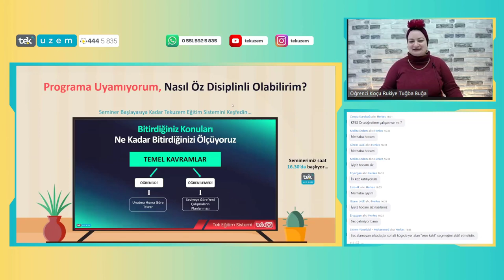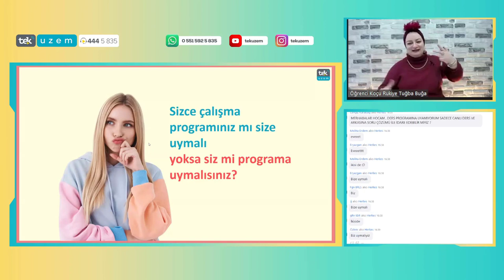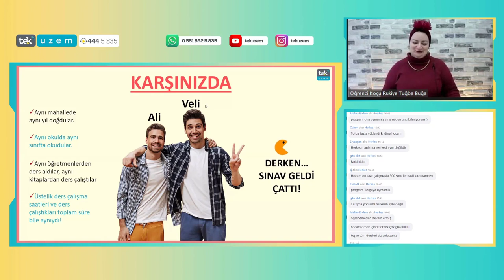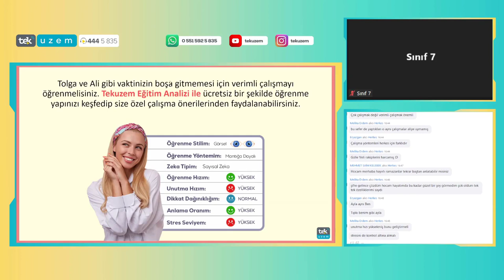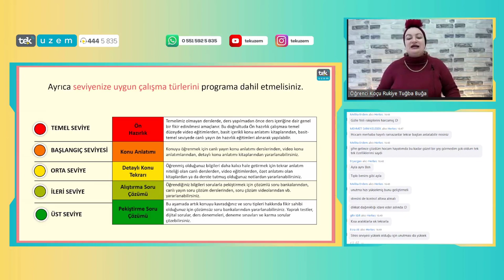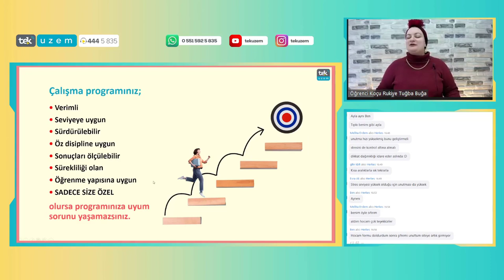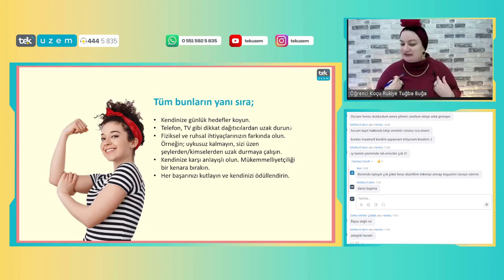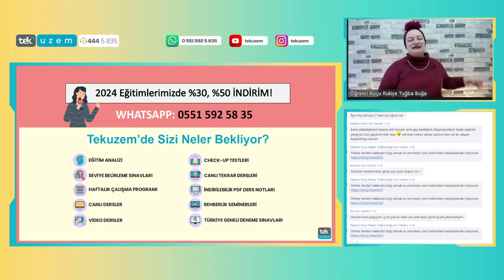Seminer Programa Uyamıyorum, Nasıl Öz Disiplinli Olabilirim